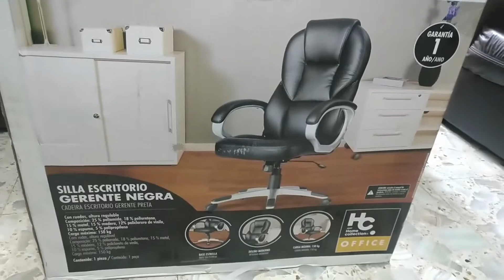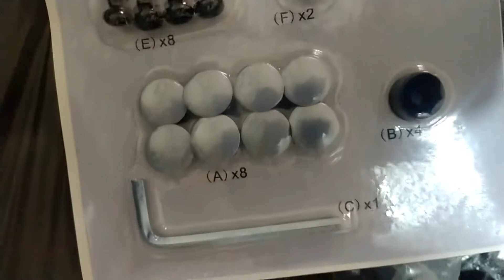Silla de oficina barata en Linio México ¿Cómo armar silla de escritorio Sodimac?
Aprende fácil con nosotros cómo armar silla de escritorio Sodimac House Collection HC, esta silla se vende en Linio, el vendedor es Sodimac.

Les recomiendo esperarse a encontrar una promoción similar, ya que el precio de lista es de $2999, y usando esta promoción me salió en $2250 aproximadamente (incluso a estado más barata su versión café, menos de $1500 con promociones y un precio de lista más barato según el historial de búsqueda en promodescuentos).

Éxito con la suya. (Recuerden quitar la tapa del tubo de soporte, para que no tengan el mismo inconveniente que yo). ¡Saludos